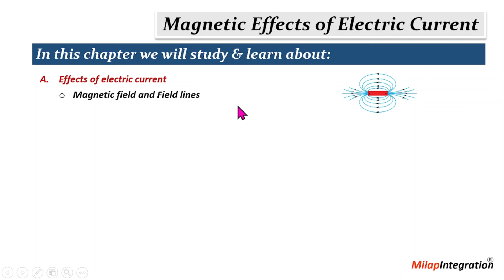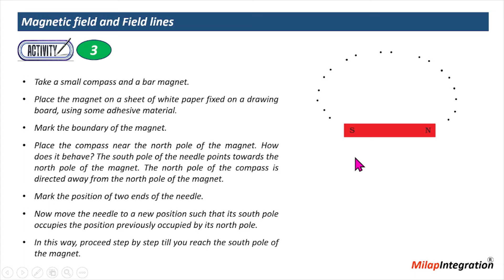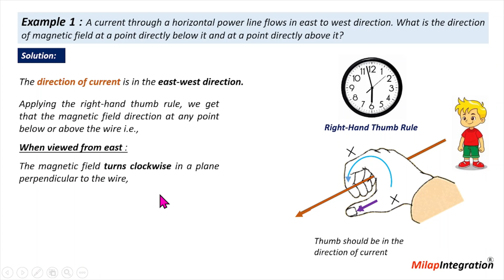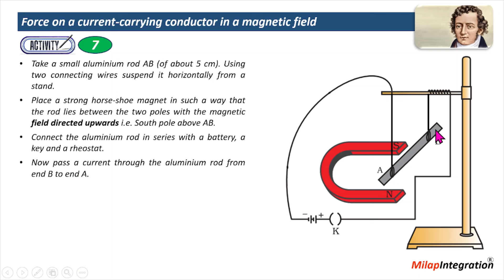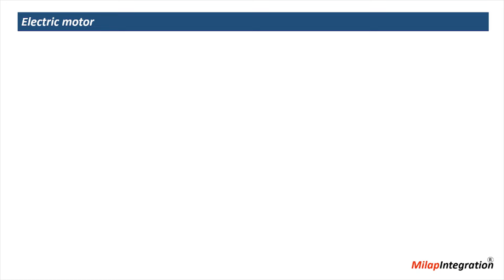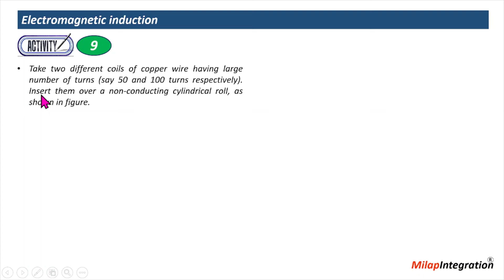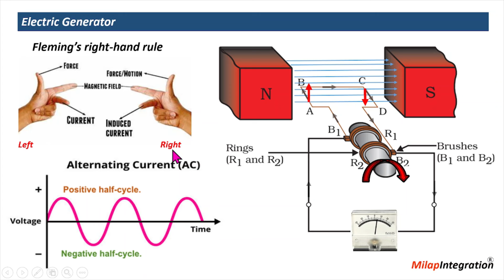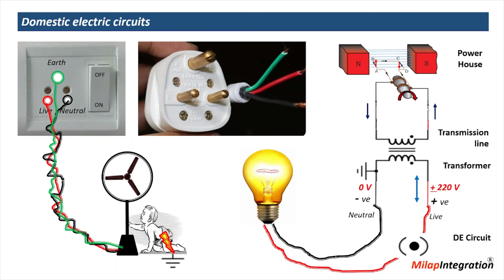Magnetic Effects of Electric Current | Chapter 13| Class 10 | Science |CBSE NCERT| Milap Integration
Magnetic Effects of Electric Current | Chapter 13 | Class 10 | Science | CBSE NCERT | Full Chapter Detailed Explanation | Animated Version | Milap Integration.